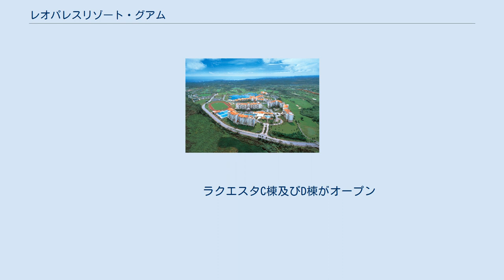レオパレスリゾート・グアム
レオパレスリゾート・グアムは株式会社レオパレス21がグアム島に経営するリゾートホテル。
正式名称はレオパレス・リゾート・マネンガンヒルズ・グアム、開業は1993年。
ホテル業の他に賃貸住宅（デュープレックス）の賃貸業務、新規住宅の販売も行っている。
 グアム国際空港から約30分、グアム島中央部の丘陵に位置するリゾートホテル。
施設内には、プール、ボウリング場、スパ、各種レストランがある。
全36ホールのレオパレスリゾートカントリークラブがある。
パンパシフィックスポーツセンターの中にはメジャーリーグ公認サイズの野球場、国際公式競技仕様の競泳用プール、サッカー場（3面）、ジムがある。
2014年8月にラクエスタB（現在のクエストタワー）が190室オープンした。
 サッカー場：東アジアサッカー選手権2010や東アジアカップ2013の会場として使われたことがある。
またJリーグチーム等のシーズン前のキャンプ地として使われる例が多く、過去に以下のチームがキャンプを張ったことがある。
 競泳用プール：日本代表選手（競泳・シンクロ）が毎年利用する本格的な競技用プールと水深5mのダイビングプールがある。
50mプールは全20コース、2003年バルセロナ世界水泳競泳日本代表から合宿拠点として利用されるようになった。
2009年1月にはジュニアパンパフィフィック水泳選手権も開催された。
日本水泳連盟の競泳、シンクロ、水球競技において、キャンプ地として利用されている。
 野球場：両翼103m、センターバックスクリーンまで126m。
全面に天然芝を採用。
スコアボードや放送室、ダグアウト、6名用ブルペン、ピッチングマシーン、打撃ケージ、ナイター設備がある。
2004年には読売ジャイアンツの春季キャンプ施設としても利用された。
2005年からは韓国三星ライオンズのキャンプ施設として利用されている。
 　　　　　　ラクエスタC棟及びD棟がオープン